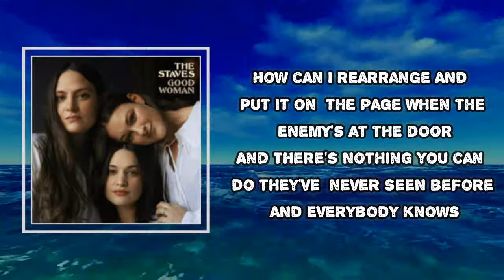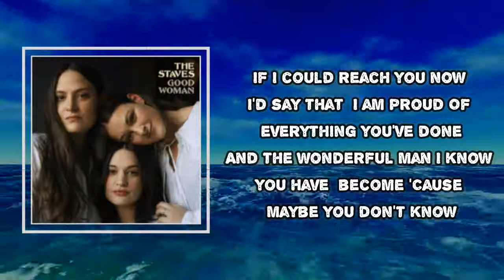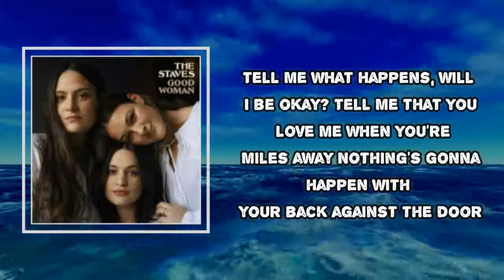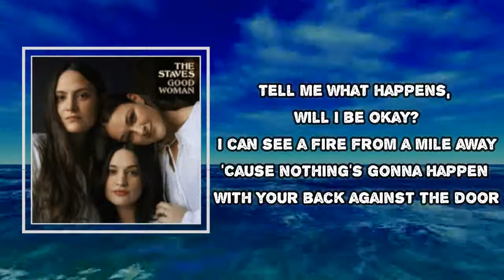The Staves - Nothing's Gonna Happen (Lyrics)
Album: Good Woman

Nothing's Gonna Happen Lyrics:

How can I rearrange
And put it on the page
When the enemy's at the door?
And there's nothing you can do
They've never seen before
And everybody knows
Nothing's gonna happen
With your back against the door
Could I be the only one still waiting?
I can wait some more
Tell me what happens
Will I be okay?
I can see a fire from a mile away
'Cause nothing's gonna happen
If I could reach you now
I'd say that I am proud
With everything you've done
And the wonderful man
I know you have become
'Cause maybe you don't know
Nothing's gonna happen
Tell me that you'll love me
When you're miles away
Nothing's gonna happen
Loneliness is on the dawn
Loving is a lie
I saw it on the sign
It's a line to drag you in
It's false advertising
And no one wants to see
Nothing's gonna happen
Oh
Oh
Oh
Oh
Oh, oh